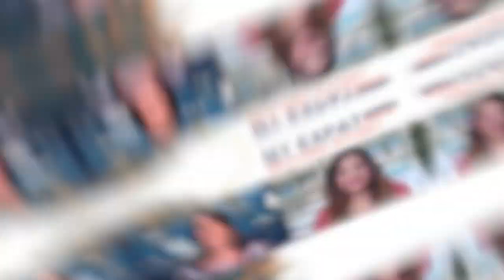✈️👨‍👩‍👧‍👦🏜My Expat Moving Story with Lauren Inglis, Part 5 of 5 with Guest Mariam Navaid Ottimofiore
Welcome to part 5 of our 5-part special interview series with expat and author Mariam Navaid Ottimofiore. In part 5, Mariam puts her coach’s hat on as she takes her years of experience and hands-on knowledge to provide us with invaluable tips and advice when considering a move. Whether this is your first time relocating or your tenth, you’re sure to learn something new from Mariam.

About "My Expat Moving Story – a life of relocation"

It This is the video series where seasoned expatriates get to share their tales of international moves, the good, the bad and the stressful. Whether you’re an expat yourself, thinking about taking up an international assignment for the first time or working in the HR, global mobility or relocation sector, this is the place to be, to learn about real life moving experiences firsthand from our expat guests.